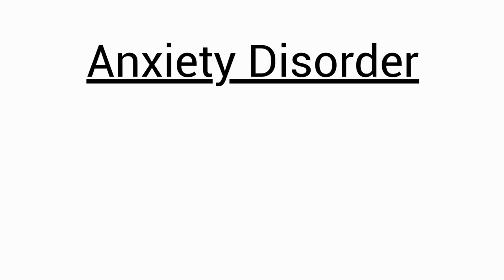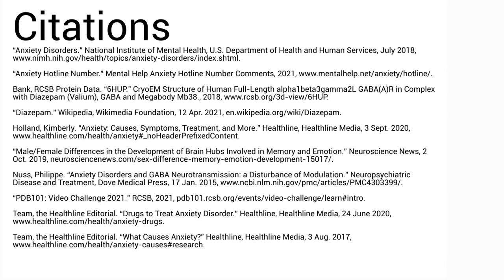Benzodiazepines Vs Anxiety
Entry for the 2021 RCSB PDB Video Challenge for High School Students "Molecular Mechanisms of Drugs for Mental Disorders"